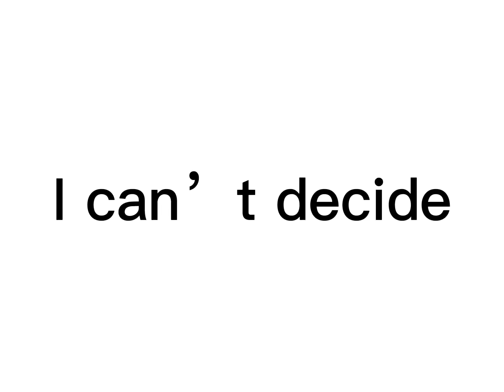I can’t decide// SAMSwarau //